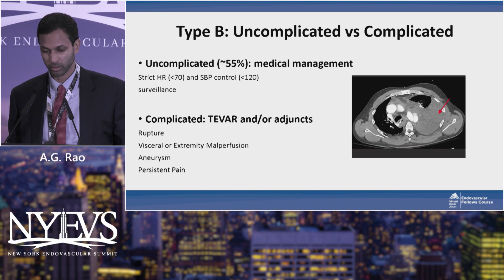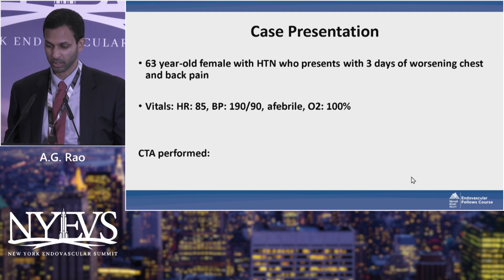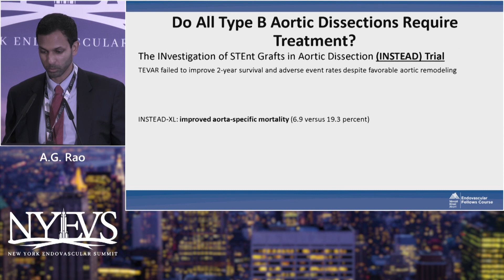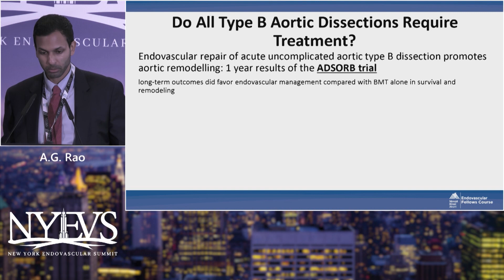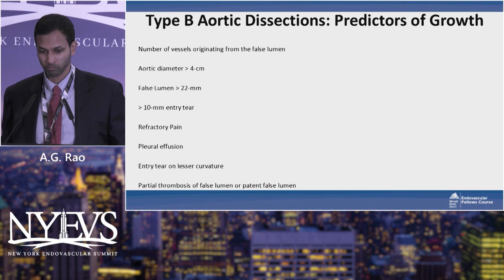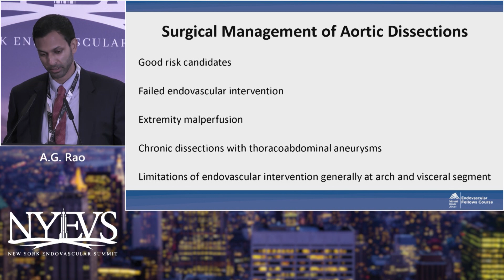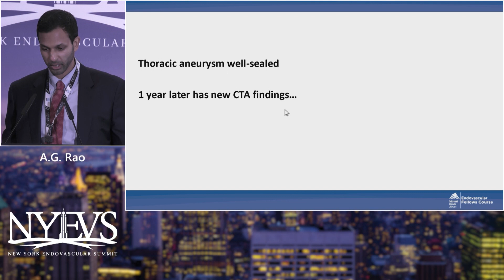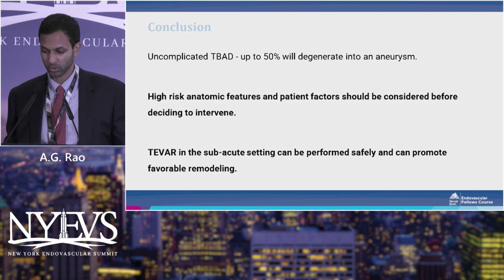Indications for Surgical and Endovascular Treatment for Type B Aortic Dissection A G Rao PAD S